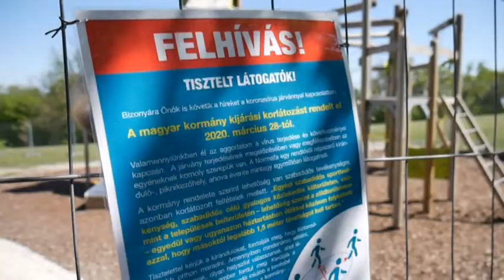Hírek 2020. április 23.